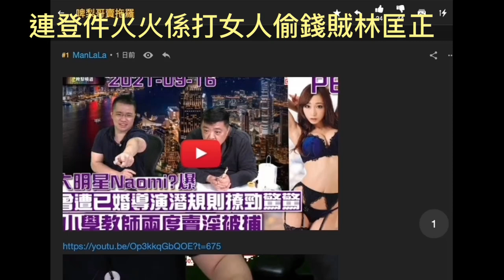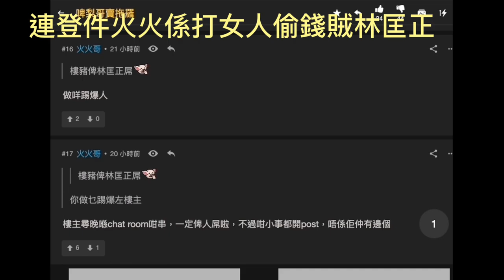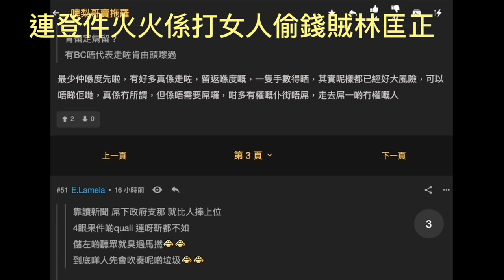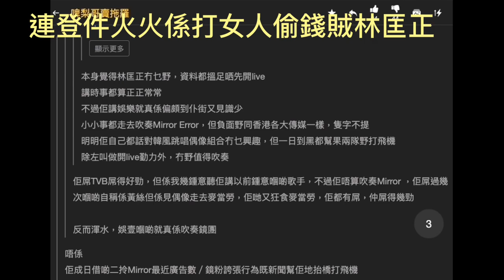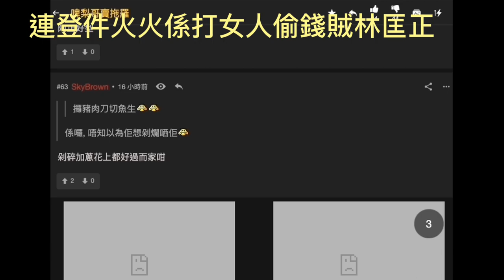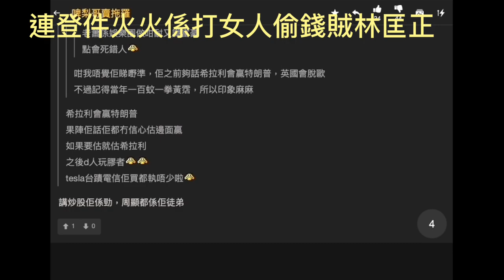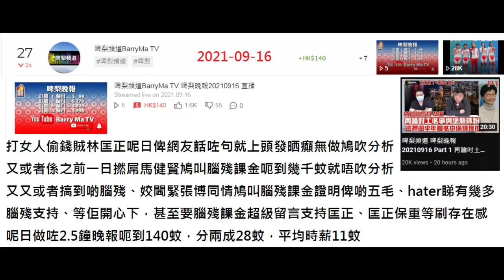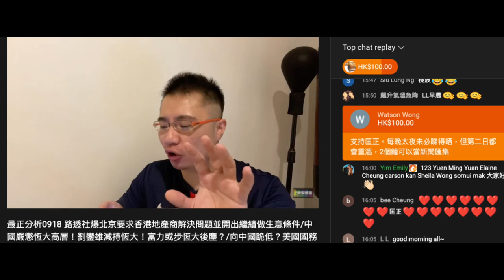20210918 啤梨晚報打女人偷錢賊林匡正刺激腦殘刷存在感呃到腦殘＋姣闉課金，計埋之前兩日平均時薪60蚊都無，分分鐘俾撚屌屌唔幫手呃錢而咁快死返出嚟。係連登用火火哥幫自己撐，留意內容撐啲嘢係晚報吹過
直播收視千幾，但課金得14件腦殘，玩完啦，唔斷氣死撐無意思，自取其辱😏
係連登出咁多帖嚟死撐自己無辜、委屈。
將成件事寫完一次又一次，仲自己搬埋周顯出嚟，講埋老蕭私底下嘢，除咗偷錢賊仲有邊個？

係YT cap到嗰幅圖，成個白痴仔向爸爸求救自己俾人蝦 😂
 🥺 「爸爸，佢蝦我呀」😭
爸爸個反應係😶  🧐